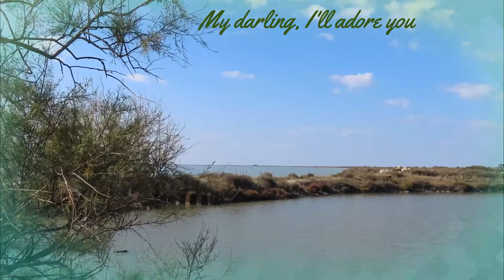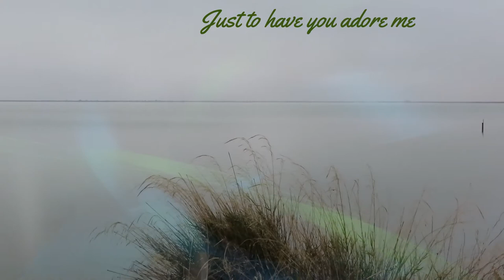Till, de Charles Danvers cover Daniel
Cette chanson , écrite en 1956 par Charles Danvers (titre français Prière sans espoir) interprétée entre autres par Tom Jones et en français par Lucien Lupi, mais il y aussi la version le monde et notre amour chanté aussi par Lucien Lupi, et Tino Rossi, en 1970 par Frédéric François. J'ai préféré un côté instrumental pour accompagner ma vidéo dans le Fangassier